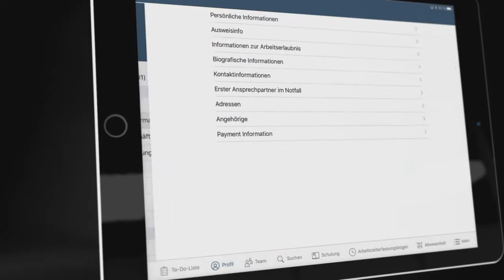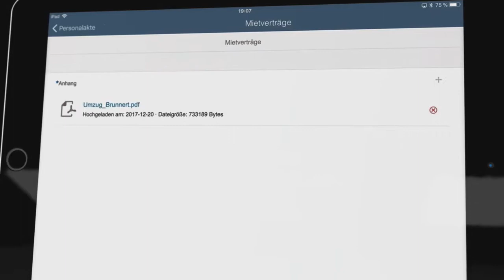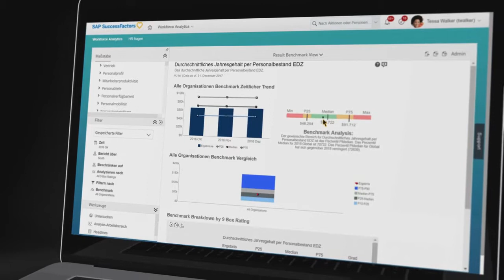projekt0708 - HR Kern Prozesse mit SAP SuccessFactors Employee Central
Als offizieller SAP Gold Partner für Human Capital Management unterstützt projekt0708 Sie bei Konzeption, Implementierung und Weiterentwicklung von SAP-Cloudlösungen für HR (SAP SuccessFactors) z. B. im Bereich Employee Central (EC), Compensation oder Performance & Goals. Besuchen Sie unsere Homepage für weitere Details